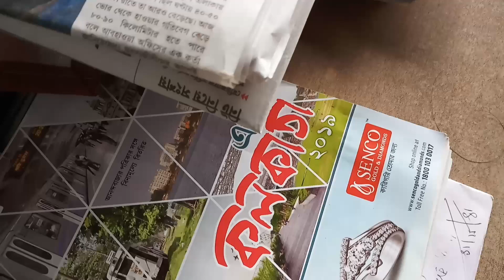ফনির প্রভাবে মেঘলা দিন।